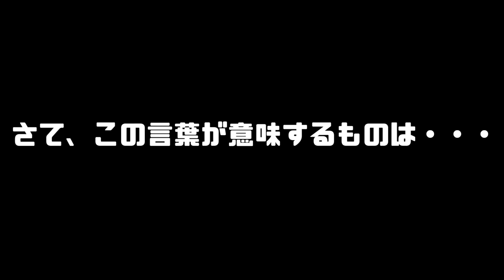【どこでもモンパレ】Part20 魔王カーニバル最終日魔王でてくれ!!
自分のスマホの性能上、ゲーム音が取り込めないのでBGMと実況の音声のみになっていますがご了承ください(;´･ω･)。今回の動画がPart20になります。